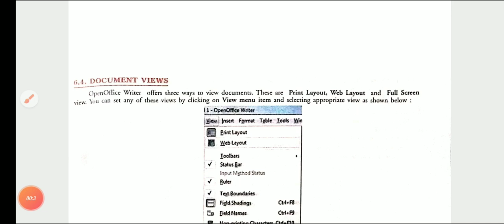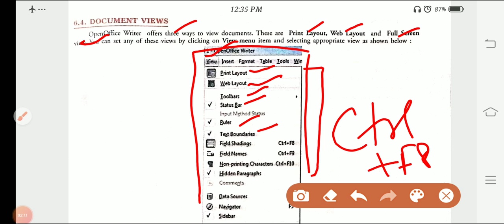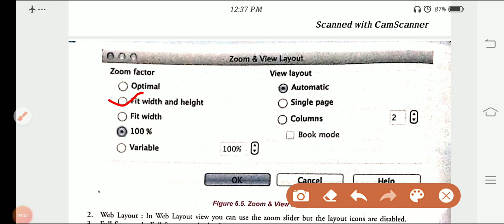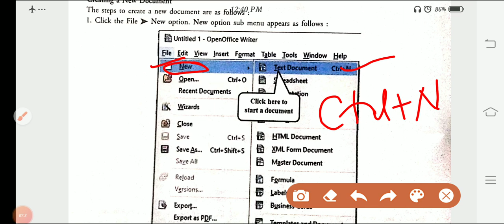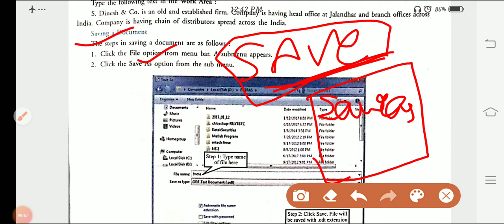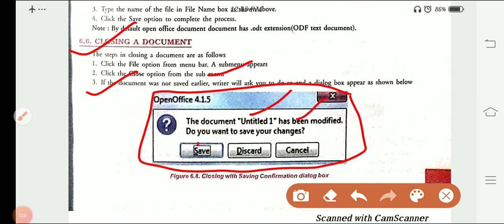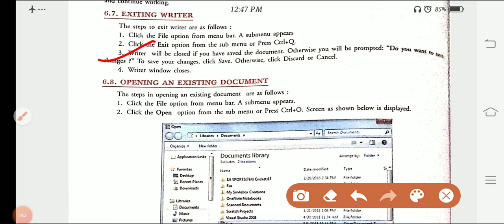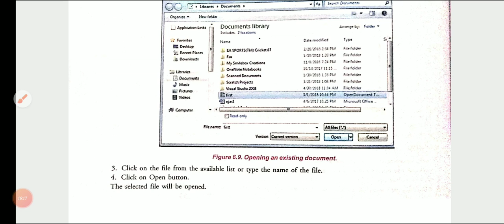Part 2-Unit6 CBSE 10th class (Digital documentation(Advanced) Session 1 part byJyoti Parashar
Relevant Video for CBSE Student Exam Point of View
Document view,  how to creating and saving document, how to closing a document, how to exiting writer, how to opening and exiting document